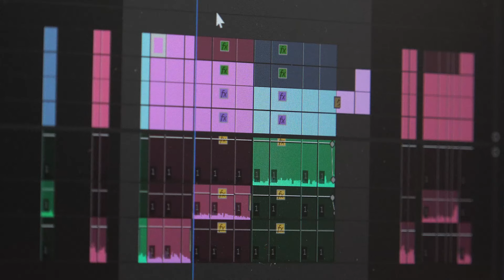テレビ業界のADってどんな働き方？ 若手社員に聞いた現場のリアル！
ドラマ・情報バラエティ・舞台・映画・BLUE LABEL（芸能）を⼿掛ける総合エンタメプロダクション：メディアミックス・ジャパン、通称MMJ（エムエムジェイ）で働く20代の若⼿社員による座談会を3回に分けて配信。

今回は⼊社2年〜４年⽬の社員3名が、それぞれの担当業務について現場のリアルな声をお届け！

▼チャプター
0:00 OP
0:15 今はどんな仕事をしてますか？
4:18 ドラマとバラエティでこんなに違う！ ADの仕事内容
7:00 MMJ社内での部署異動
8:05 やりたいことを持つ大切さ

 ▼社員プロフィール
栁沢ひかる（2021年入社/バラエティ番組担当）

三浦菜月美（2022年入社/ネット配信番組担当）

正木日向多（2023年入社/ドラマ・ネット配信番組担当）

▼撮影協⼒
512 Cafe & Grill　← MMJから徒歩７分！